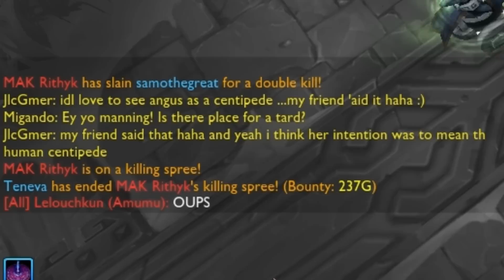Dexplay: ZILEAN OP | League of Legends